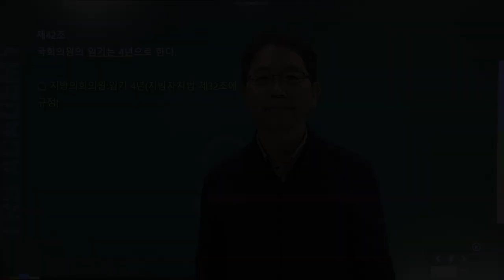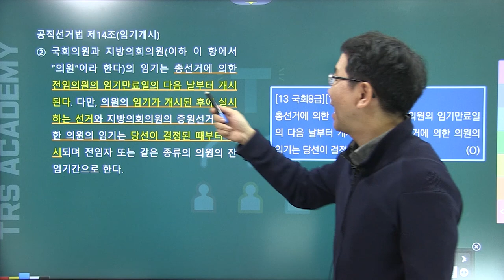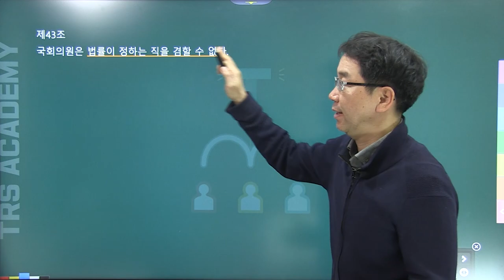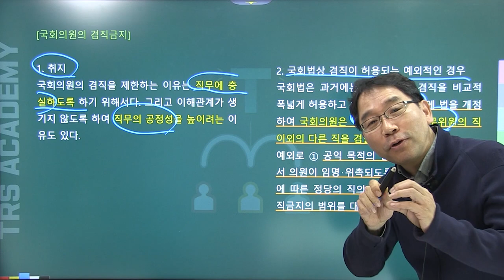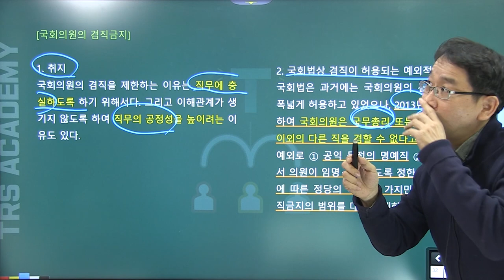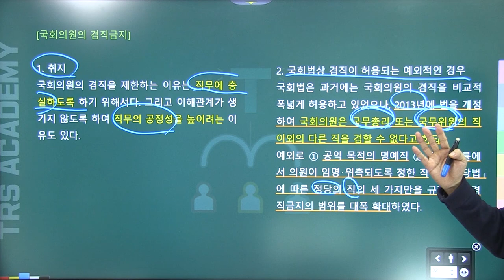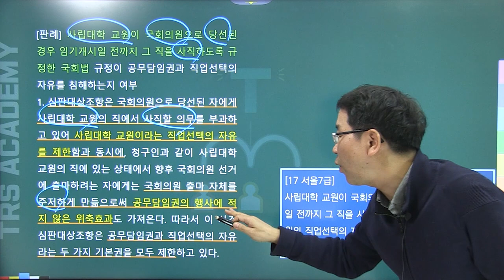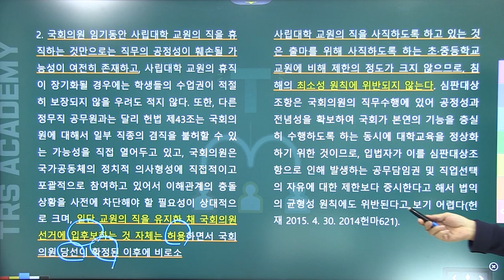배성중의 하루10분 헌법조문강의_#43 헌법 제42조, 제43조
43번째 강의 헌법 제42조, 제43조 국회의원의 임기와 겸직금지